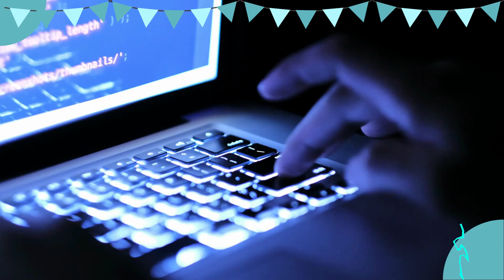Ejemplo de caracteres alfanuméricos: "XYZ789" o "Passw0rd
Ejemplo de caracteres alfanuméricos

Los caracteres alfanuméricos abreviados son, por definición, un conjunto de caracteres formado por números y letras; Esta clase de caracteres se utiliza la mayor parte del tiempo en las computadoras, es su idioma principal; Una dirección postal simple en una ciudad, por ejemplo, incluye caracteres alfabéticos, números y caracteres especiales, calle, ciudad, estado, código postal, entre otros.

0:00 Introducción a los caracteres alfanuméricos
0:08 Definición y concepto básico
0:28 Uso en computadoras y sistemas
0:35 Representación numérica en programación
1:00 Uso histórico en sistemas operativos
1:16 Contraseñas alfanuméricas y seguridad
1:33 Características de nombres de usuario
2:00 Aplicaciones y caracteres especiales
2:08 Conclusión y llamada a la acción

Y recuerda, si quieres saber más, visita nuestro artículo original en nuestro blog, comparte esta información con tus amigos, nos vemos pronto en la web.